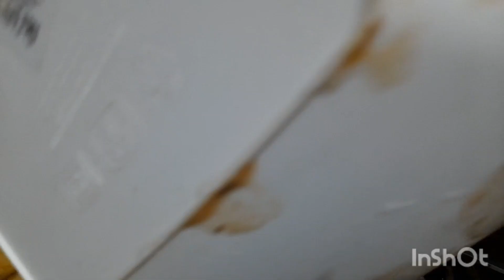🐔kumtel fırında 👍piliç tavuk çevirme tarifi yapin piliç çevirme fırında nasıl yapılır